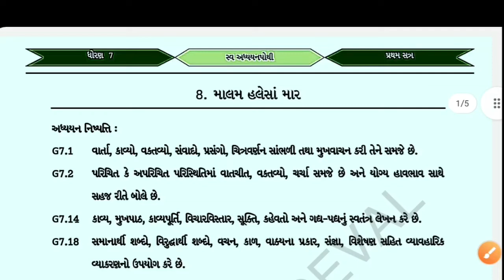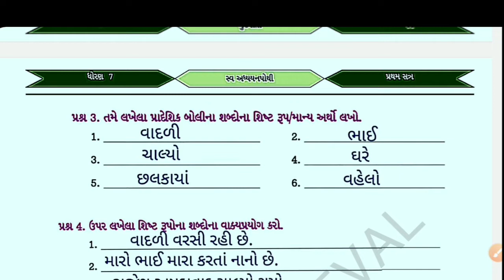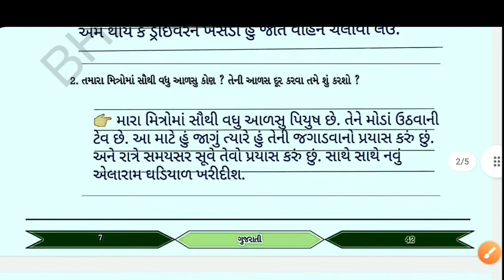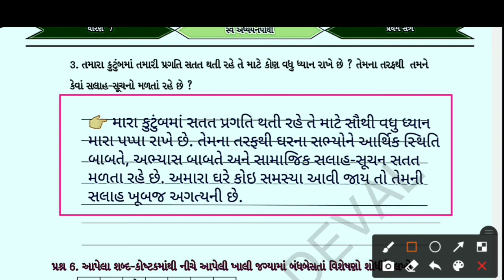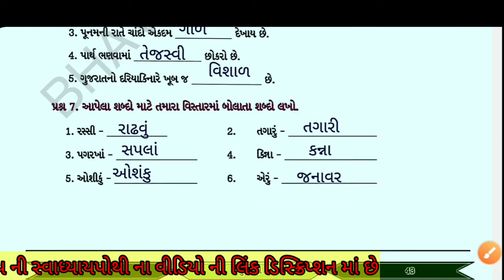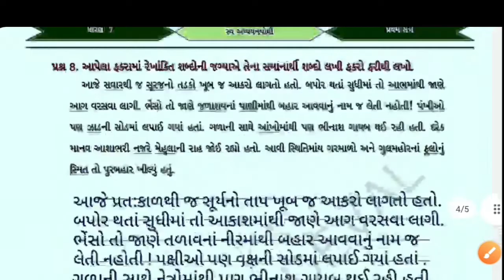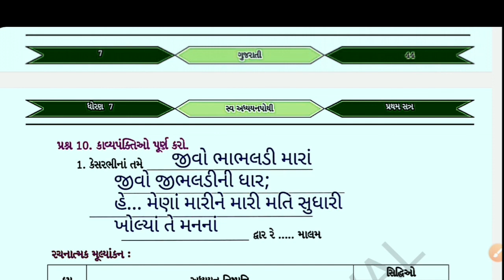dhoran 7 gujarti swadhyay pothi chapter 8 sem -1 |std 7 gujarati ch -8 swadhyay pothi solution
dhoran 7 ganit svadhyay pothi

dhoran 7 vigyan svadhay pothi

dhoran 7 gujarati svadhyay pothi